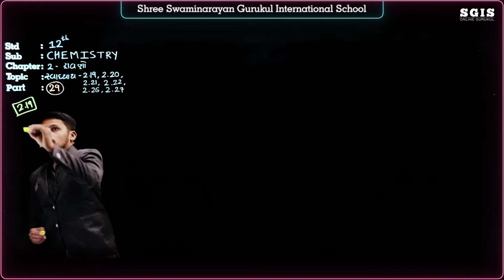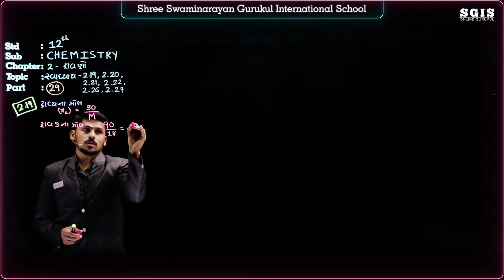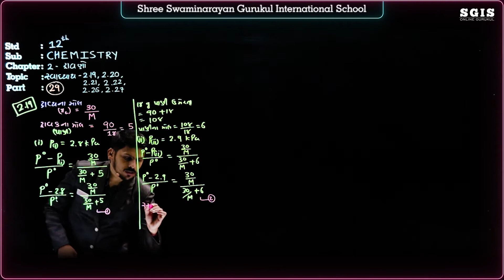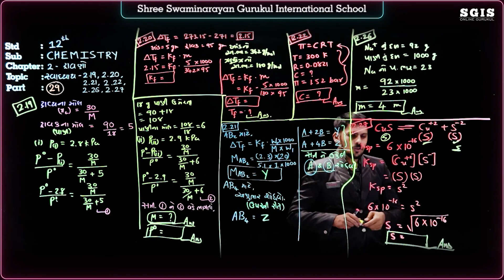SGIS | STD 12 Science | Ch.02 દ્રાવણો | Part : 29 | Ft.Nirag Mavani Sir | G1207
* Junagadh Gurukul
* Surat Gurukul
* Hyderabad Gurukul
* Taravada Gurukul (The Birthplace Of Shastriji Maharaj)
* Navsari Gurukul
* Mumbai Gurukul
* Bangalore Gurukul
* Narmada Gurukul - Nilkanth dham Poich
* Gyanbag Gurukul
* Gulbarga Gurukul
* Bidar Gurukul
* Vadodara Gurukul
* Raipur Gurukul
* Morbi Gurukul
* Vidyanagar Gurukul
* Bhayavadar Gurukul
* Keshod Gurukul
* Una Gurukul
* Solapur Gurukul
* Jadcherla Gurukul
* Vijayawada Gurukul
* Nagpur Gurukul
* Bhavnagar Gurukul
* Ratanpar Gurukul
* Delhi NCR
* Jamnagar Gurukul

* Dallas Gurukul
* Phoenix Gurukul
* New Jersey Gurukul
* Chicago Gurukul
* Atlanta Gurukul
* Los Angeles Gurukul
* Toronto Gurukul
* Melbourine Gurukul
* SpringField Gurukul